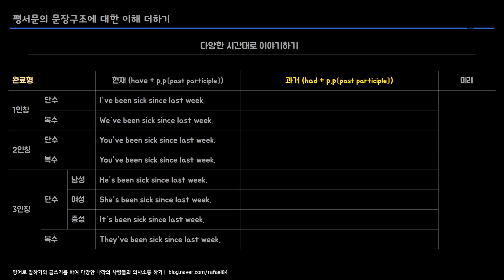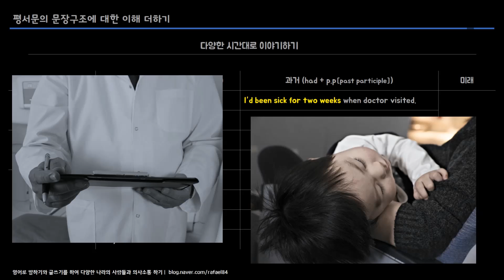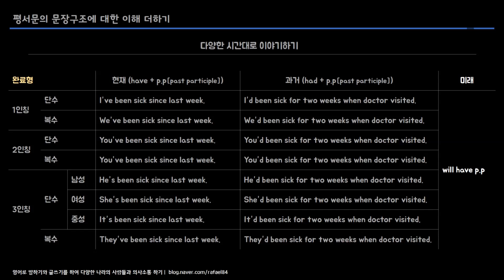다양한 시간대로 이야기하기 2) 완료형, 완료진행형 (서로간 활용상황 비교!) ② (의사소통영어 라파엘)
다양한 시간대로 이야기하기
2) 완료형, 완료진행형 (서로간 활용상황 비교!) ②
(의사소통영어 라파엘)

* 이번 강의와 연관된 문장구조 표현 예시

1. 다양한 시간대로 이야기하기 - 완료형
2) 과거
I’d been sick for two weeks when doctor visited.
We’d been sick for two weeks when doctor visited.
You’d been sick for two weeks when doctor visited.
He’d been sick for two weeks when doctor visited.
She’d been sick for two weeks when doctor visited.
It’d been sick for two weeks when doctor visited.
They’d been sick for two weeks when doctor visited.